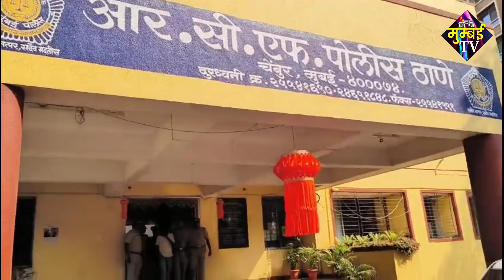मुंबई में न्यू ईयर के दौरान वारदात को अंजाम देने से पहले ही RCF Police ने किया नाकाम. | MUMBAI TV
Cameraman:- Naresh Bhanushali
Edit By : Afzal Shaikh